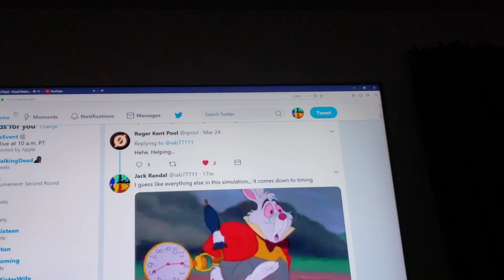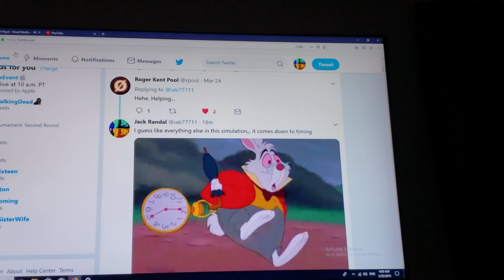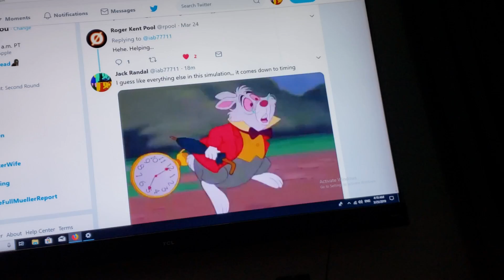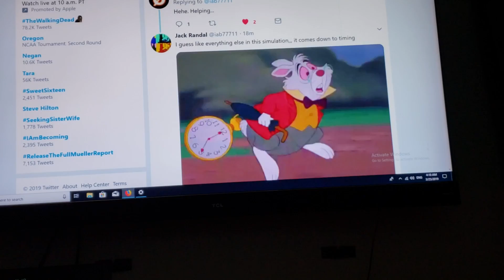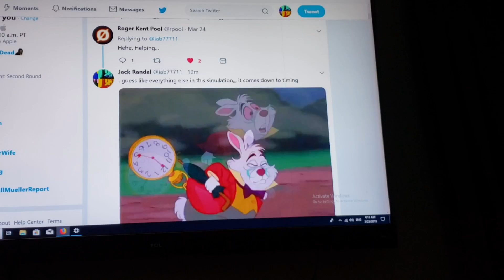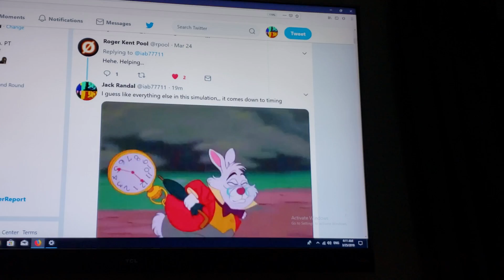March 25, 2019